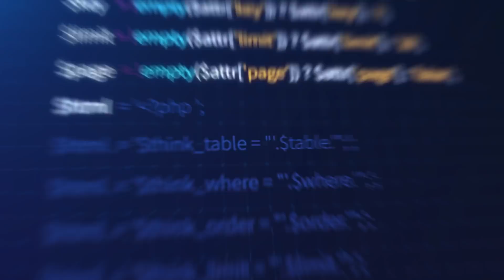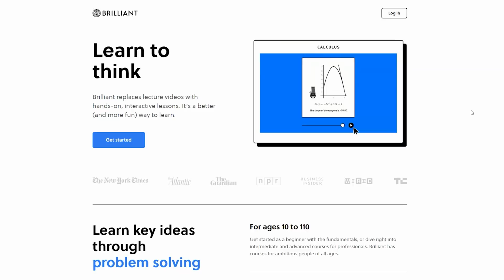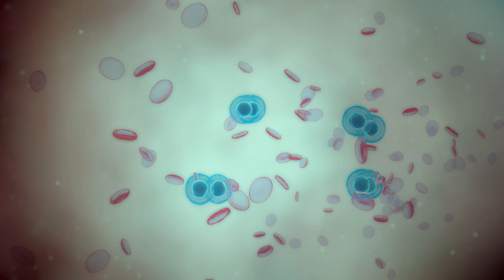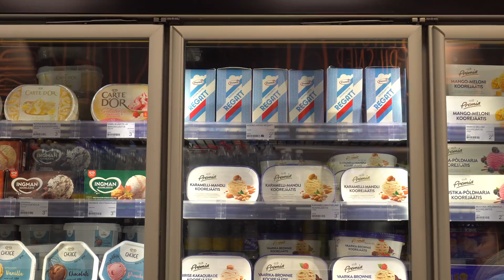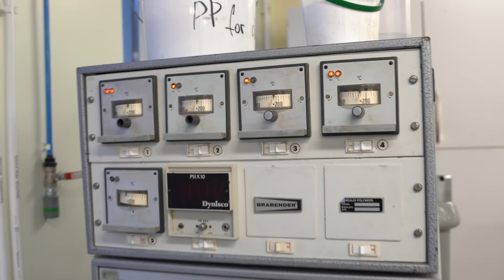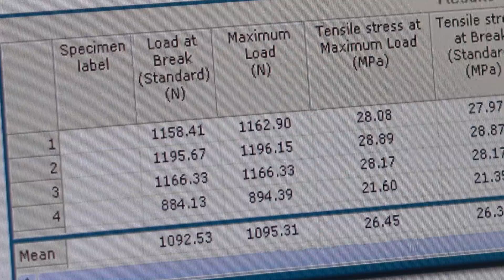I made a new material from an old t-shirt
Now I am going to tell you more about some new intersting material, which can change the world!